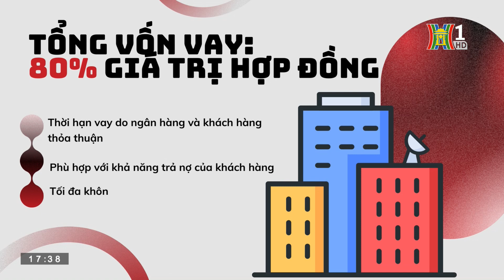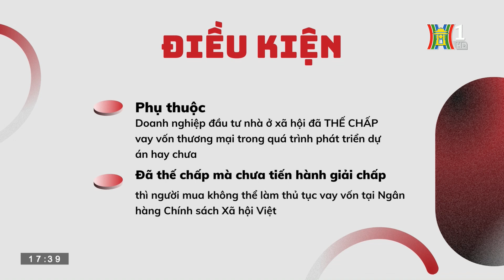Nhà ở xã hội: Doanh nghiệp không mặn mà do vướng cơ chế | Bản tin Nhà đất và Đầu tư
Thông tin từ Bộ Xây dựng cho biết, hiện đang có 294 dự án nhà ở xã hội với 280.000 căn được triển khai tại các địa phương. Tuy nhiên, giới chuyên gia cho rằng, nếu không tạo ra sự đột phá về chính sách cho cả người mua nhà và doanh nghiệp tham gia phát triển quỹ nhà ở xã hội, thì các dự án sẽ vẫn cứ xếp hàng trên giấy.

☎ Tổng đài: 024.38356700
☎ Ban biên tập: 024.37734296